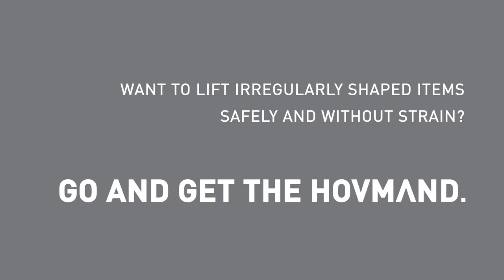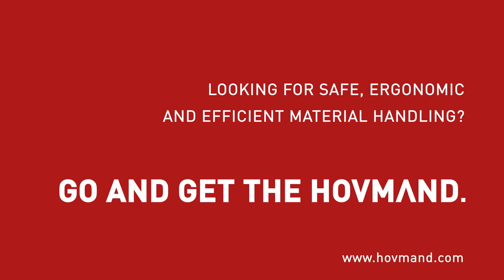Flex crane arm system to handle items of unfavourable shapes